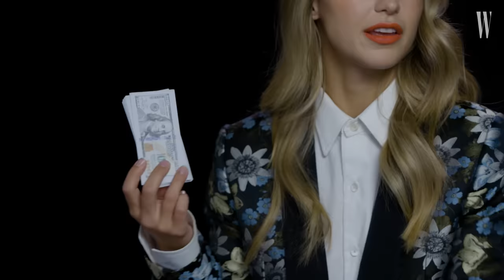Supergirl Melissa Benoist Explores ASMR with Wonder Woman Bracelets and Catwoman Claws | W Magazine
In this celebrity ASMR interview, Supergirl actress Melissa Benoist explores ASMR with sounds of DC superheroes and villains. Benoist cracks Kryptonite (glow sticks) from Superman, clangs together Wonder Woman's Bracelets of Submission, blows bubbles to emulate Aquaman breathing underwater, flips through Batman Bruce Wayne's money, scratches with Catwoman Selina Kyle's claws, opens the Joker's prank can of salted mixed nuts, and chews candies from a Harley Quinn Pez dispenser.